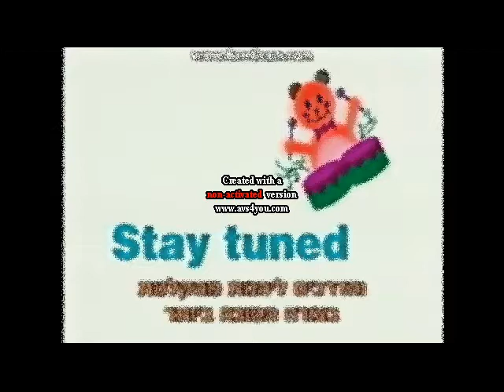Baby Einstein Stay Tuned Effects 2